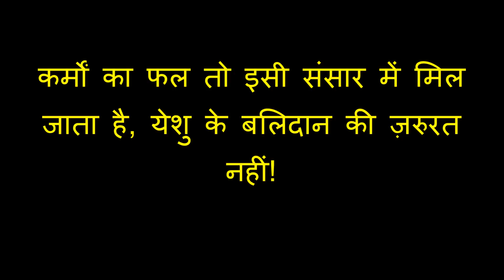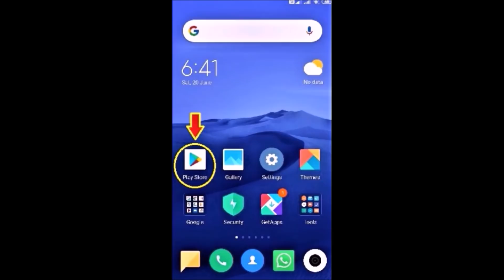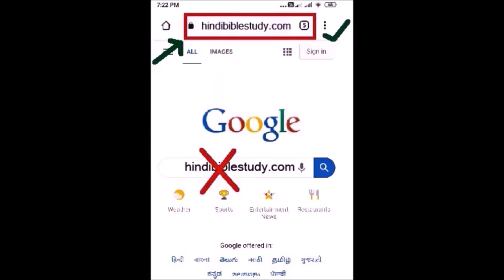कर्मों का फल तो इसी संसार में मिल जाता है, येशु के बलिदान की ज़रुरत नहीं! Joseph Paul Hindi Bible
Buying products through this amazon link will support our ministry.

पूरा सन्देश आप हमारे WEBSITE hindibiblestudy.com पर देख सकते हैं l YouTube पर हमारे लगभग 400 “पूरे सन्देश” वाले FREE वीडियो हैं – जिसका (प्ले लिस्ट लिंक) PLAY LIST link है – कृपया scroll down करके नीचे जाएँ - आपको हमारे 400 videos में बाइबिल के बहुत से सवालों के जवाब मिल जायेंगे

हमारे WEBSITE के विषय में जानने के लिए देखिए - “एक विशेष सूचना – हमारी मिनिस्ट्री का अगला चरण !” – और

हमारा मिनिस्ट्री WhatsApp number – 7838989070 (केवल WhastApp / SMS / कृपया कॉल न करें) - हमारे सभी विडियो देखने के लिए CHANNEL LINK (चेनल लिंक)